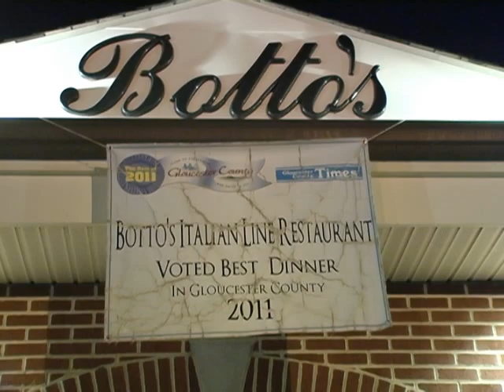Botto's Italian Line Restaurant in Swedesboro NJ